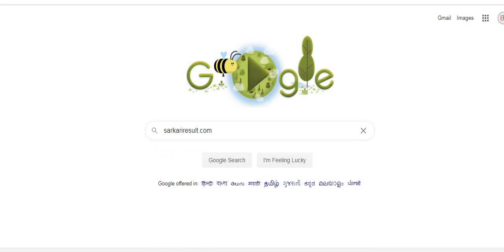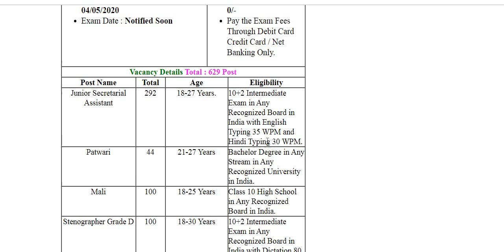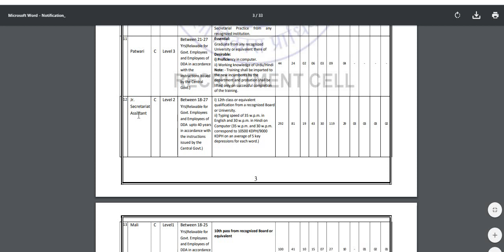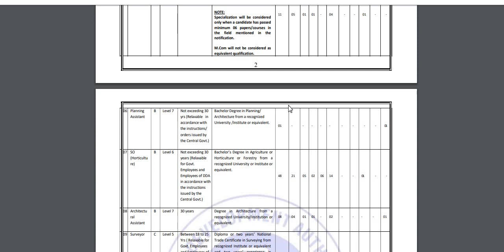Delhi DDA Typing Test कैसे होगा // Exam कब से शरू होंगे //Delhi Devolopment Authority //DDA FORM //